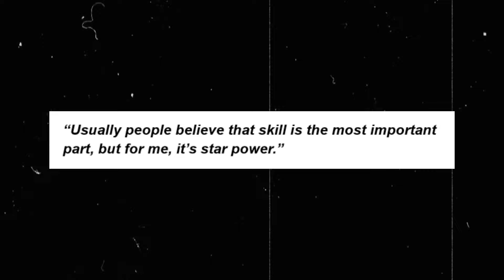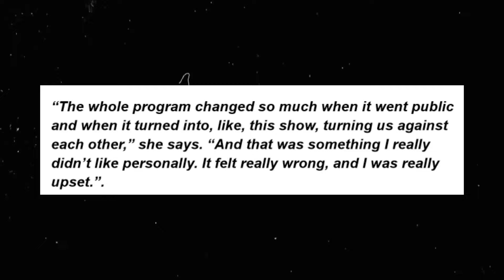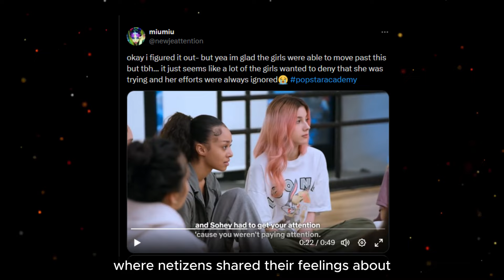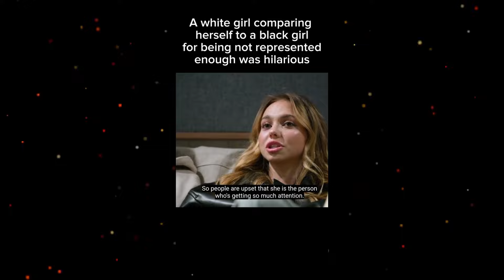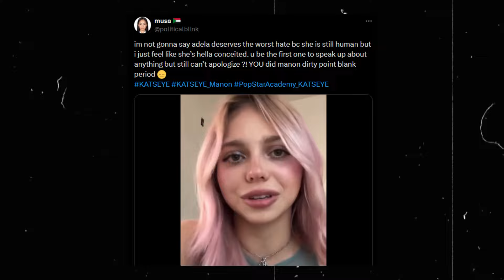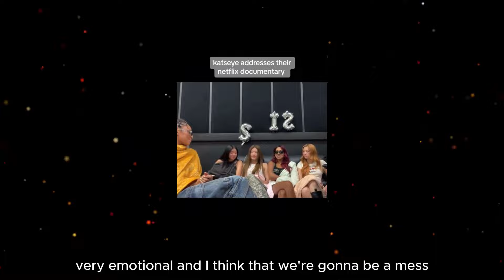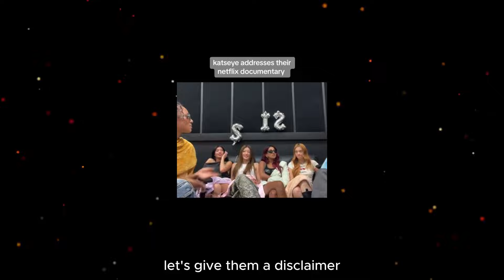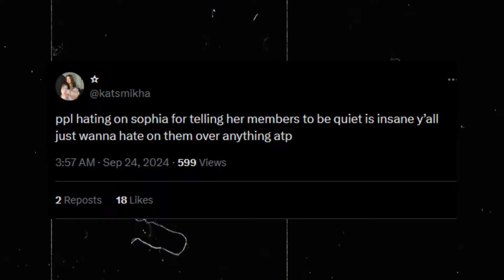The Messy KATSEYE : How Hybe Almost Sabotaged It's Own Group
Even though Katseye is a new K-pop group, their debut was surrounded with scandals, mostly due to Hybe's shady actions and girls not getting along.